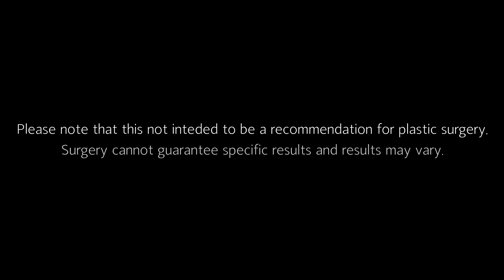fat grafting 1st plastic surgery vlog | lovely face | korea plastic surgery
before after surgery plastic surgery in korea rhinoplasty vlog